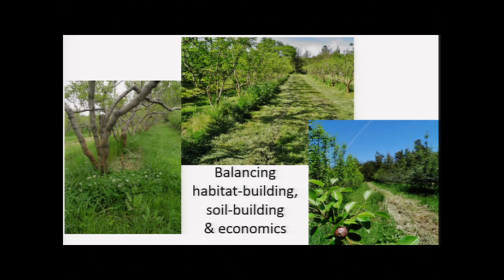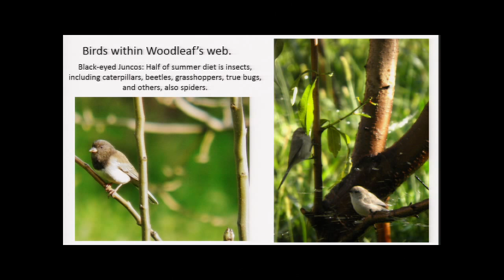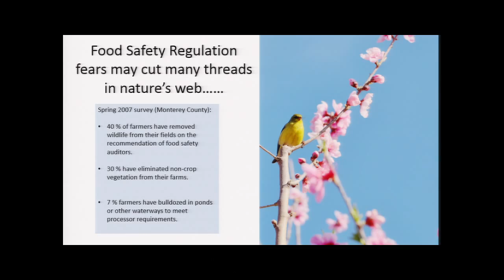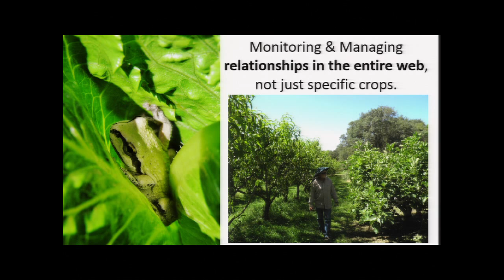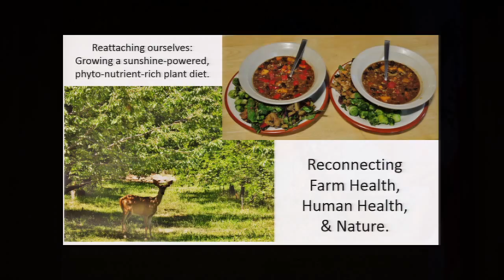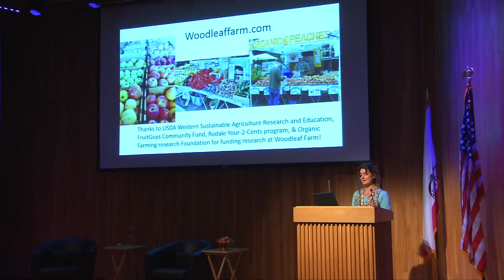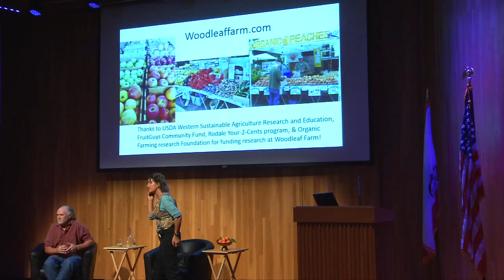ee5 1a 7